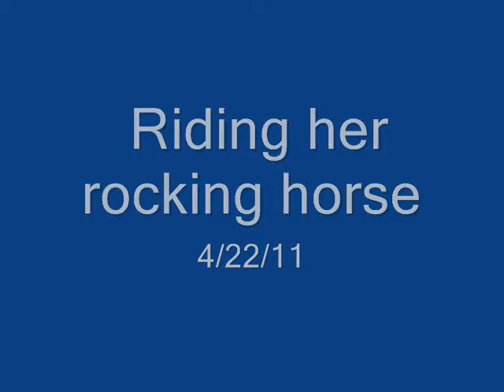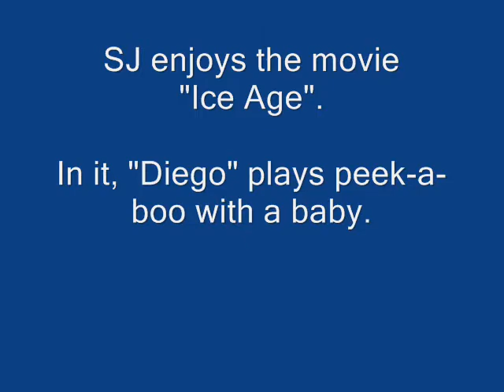Mixed short clips, Early 2011